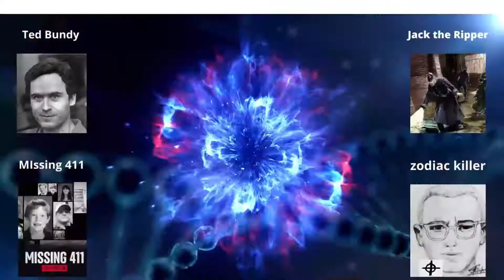Madeleine McCann suspect charged with sexual offences by German prosecutors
Link for my Channel Madeleine McCann suspect charged with sexual offences by German prosecutors
German prosecutors said they have charged a 45-year-old German man, who is a suspect in the Madeleine McCann case, with several sexual offences he allegedly committed in Portugal between 28 December 2000 and 11 June 2017.
Police in Germany had announced in 2020 they were investigating Christian Brückner in connection with the disappearance of Madeleine, who went missing from her family’s Portuguese holiday flat in May 2007.
A statement released on Tuesday by the prosecutor’s office in the German city of Braunschweig said: “The accused is the same person against whom charges were brought in connection with the disappearance of the then three-year-old British girl Madeleine Beth McCann.”
“Specifically, the accused is charged with three offences of aggravated rape and two offences of sexual abuse of children,” the prosecutor’s office added.
The new charges against him include the rapes of an unidentified woman aged between 70 and 80 and of a 20-year-old Irish woman. In both cases the accused had gained access to their apartments, tied up and lashed the women with a whip, and filmed the assault with a video camera he had brought along.
Hazel Behan, an Irish citizen, in 2020 asked UK detectives working on Madeleine’s disappearance to review her attack, after learning that a new suspect in the then three-year-old’s abduction had been convicted of a sexual assault with similarities to her own experience.
“My mind was blown when I read how he had attacked a woman in 2005, both the tactics and the methods he used, how well he had planned it out,” she told the Guardian.
Two of the charges are based on the testimonies of two former acquaintances of Brückner, who described having seen the sexual assaults on a video camera and videotapes they stole from his house in 2006. The videotapes that show these acts have never been found, and the identity of the two females described by the witnesses remain unknown.
Brückner is also charged with forcing a 14-year-old girl to engage in sexual activity, and of exposing himself to girls aged 10 and 11 on two separate occasions 10 years apart, in Faro in April 2007 and in São Bartolomeu de Messines in June 2017.
Madeleine was three when she went missing from her family’s holiday flat in Praia da Luz on 3 May 2007, while her parents dined at a nearby tapas restaurant, triggering a huge missing person investigation.
German police said in June 2020 that she was assumed dead and that Brückner was probably responsible for her disappearance. Nevertheless, British officers continue to treat it as a missing person’s case. Unlike Portugal, Germany does not have a statute of limitations for murder.
In April, Portuguese authorities made Brückner an arguido – a “named suspect” or “formal suspect” – who is treated by Portuguese police as more than a witness but has not been arrested or charged.
He has been serving a sentence in Oldenburg prison in northern Germany for raping a woman in 2005 in the same area of the Algarve region of Portugal where Madeleine went missing.
Brückner has previously denied any involvement in Madeleine’s disappearance.
Christian Wolters, the state prosecutor in Braunschweig, is investigating Brückner for five separate alleged offences. They include three cases of rape and two cases of child molestation, the most recent in 2017 when Brückner is alleged to have exposed himself in front of a group of children.
Wolters said in May that new evidence had been found against the prime suspect in Madeleine’s disappearance.
He said in an interview on Portuguese television that investigators believed they had found “some facts, some new evidence, not forensic evidence”.